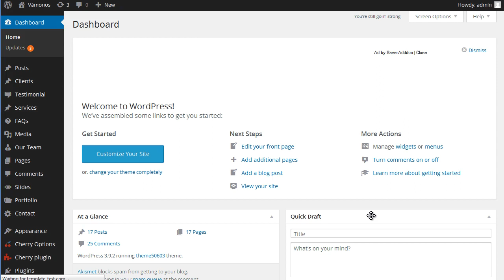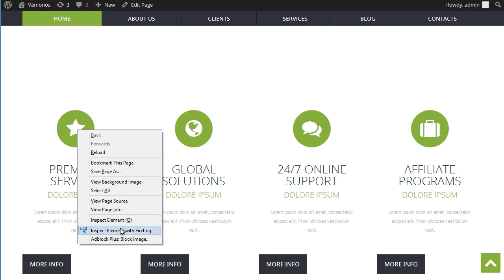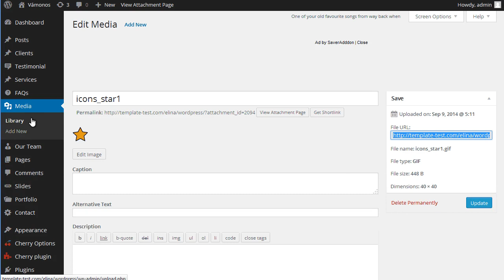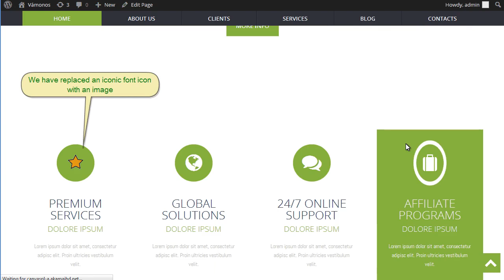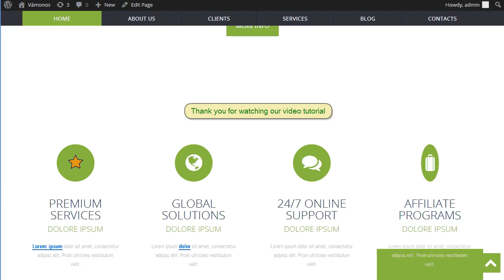WordPress. How To Replace Font Awesome Icons With Images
This video tutorial will show you how to change iconic font icon with an image.